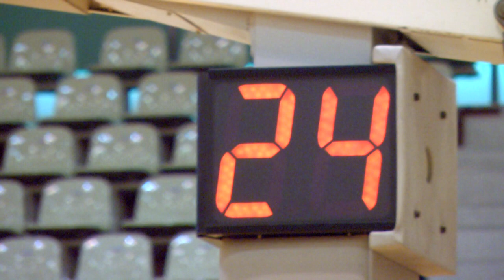【バスケ】桃陵VS白河中央 男子１回戦第1Q 第9回福島県ジュニアバスケットボール選手権大会 平成31年2月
490円/月（メンバー限定フル動画・メンバー限定ライブ配信）見放題!!